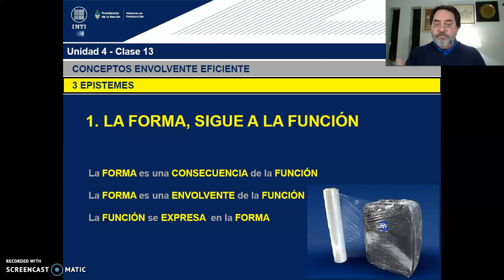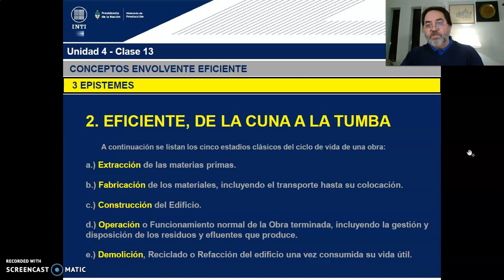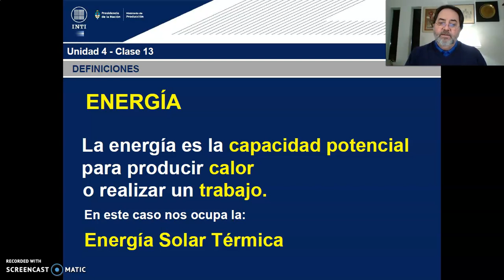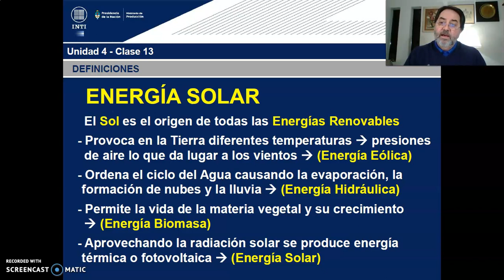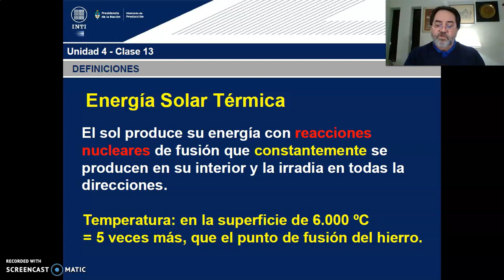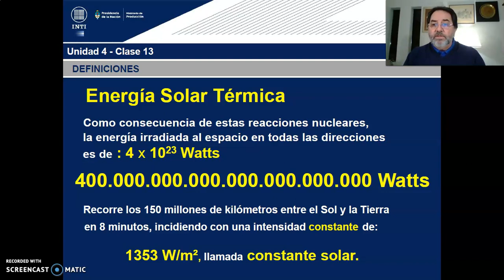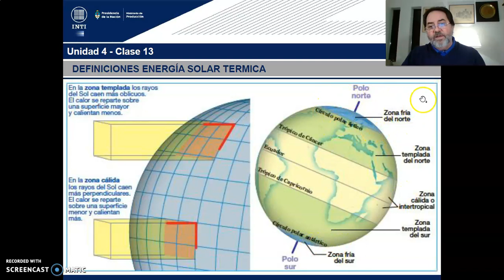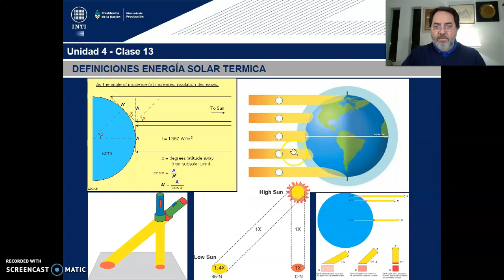TEORICO 13 - Tema 1.Arquitectura Ciencia Verificable. Diseño Bioclimático (PARTE 2)